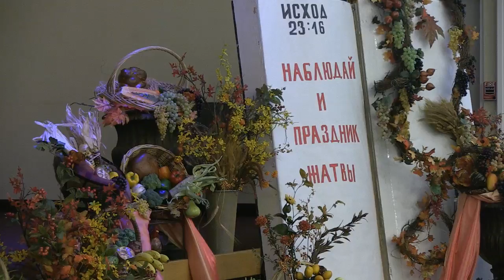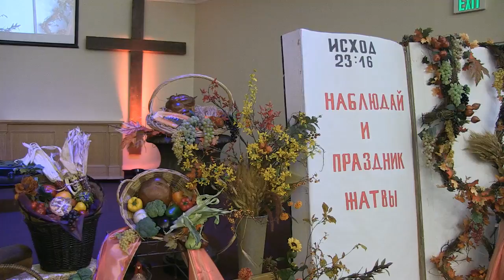22.10.17 Утро - трансляция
Church service:
Sergey Boynetskiy, Pavel Bakun (Russian-English interpretor), Zorina Osipovich, Lyuda Pugach, and a guest.

Singers:
Yana Ignatovich, Julie Ignatovich, Sergey Lutsyk, Lyuda Lutsyk, Pavel Bakun

Musicians:
Mark Gekelman, Aleksandr Yakimov, Igor Foksha, Pavel Ignatovich, David Pronenko

Production:
Director: Ruslan Sashkov
Audio Engineer: Aleksandr Pavlov
Graphics Operator: Max Sashkov
Lights: Misha Bogmut
Cameras: Pasha Kostromitin, Eric Olenich